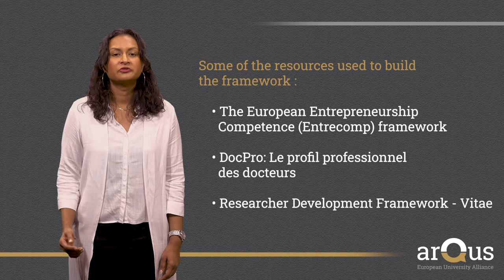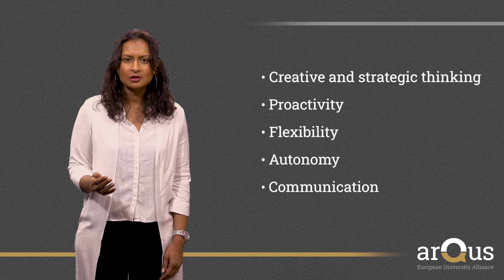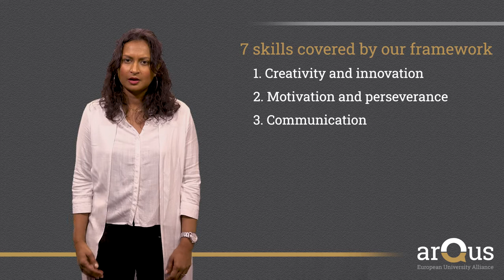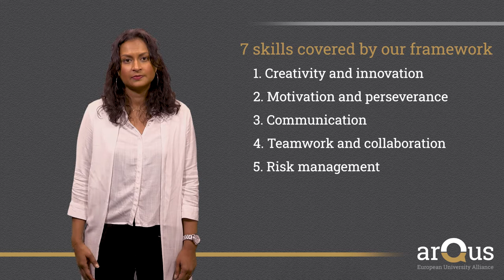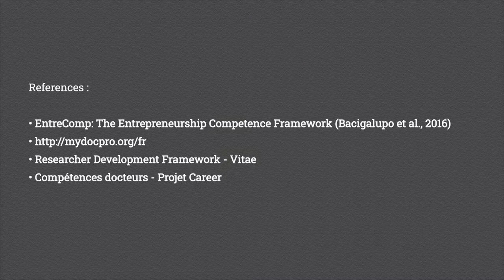Introduction to the Entrepreneurial Competences Framework | iMooX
Smita Mohanty from the University Lyon 3 will introduce and explain in this video the Entrepreneurial Competences Framework which was developed by the Entrepreneurship Centre of Lyon Saint-Etienne. It’s one possibility to describe students’ transversal competences.
Presenter: Smita Mohanty